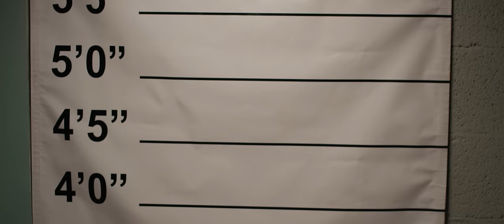Swey Diaz, Yagazaky - Harley Quinn (Video Oficial)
🇸🇻x🇵🇷
El salvador y Puerto Rico 🇸🇻🇵🇷 en la casa

Swey Diaz - Harley Quinn ft Yaga (Video Oficial)
Produced By: Pamela Velez -  Lil Wizard - Alva - Madd Maxx  - Hertz MFX - Los XL - Dimelo Wini
Directed By: @JayGoddi @GrantBradish @MyNameJerm
Edited by: @GrantBradish

Yaga

Swey:

Yeah yeah
Yeah yeah
yeah yeah

yo soy anuel y tu karol g
joker y tu harley quinn
somos una bomba sin pin
big bang type of thing
por que estamos locos los dos
solo tu y yo nos entendemos
tu me haces olvidar el reloj

imagínate en mi cama
enzima de mi desnuda yeah
dándote mirándote todo eso
de atrás ah
y tiene el corazón
de Harley Quinn
tatuada en su rostro yeah
sus labios míos
mr j soy yo

el sonido de tu voz
me pone en la zona
cuando estoy contigo
volando pasan las horas
contigo sin balas
no se queda mi pistola
una adicta al sex conmigo
a cualquier hora
me modela asta
que se quita todo
tu boca me tiene
en otra nota
besar tu cuello
es como una droga
gimiendo y suspirando
te emocionas
numero uno fan
de tu cuerpo
te excitas cuando
te lo hago lento
recuerdo comiéndome
tu cuerpo mientras te venias
querías rápido y lento

Yaga:

Mi bebe, mi harley quinn
Quema moñas , bebe lîn
Toma whiskey con red bull
Donde quiera hace un motín
Con deseo me la como, me la como con whit cream
Esa loquita tiene un loco medicao con ritalin.

Somos una bomba de tiempo
Tu envuelta yo envuelto
Te secuestro en la cama
nos pegamos como velcro
Tengo un fillie un pal de pelco
Mientras sentimos el efecto
Sigue el sexo y el afecto
2 locos con 1mil defectos

Pero nada que cambiar
Lo que yo siento por ti
De la movie la actriz
Como mr and misis
Nos odiamos y nos amamos
En la cama nos matamos
Aunque juntos ya no estamos
Como angelina y brad pitt

Tu eres mi bichota como karol G
Te gustan mayores como becky G
Eres mi sativa me das energy
Tu eres mi ivy Queen
               X2

Versatility

Lil Wizard
yaga yagazaki
dimelo swey
Swey
Alva
Los
Pam
a2f
madd maxx
hertz
yagazaki
yeah yeah
doble r
wini
XL studios

TMG